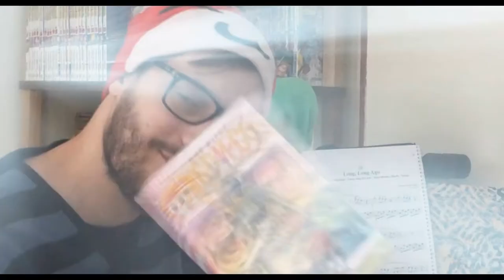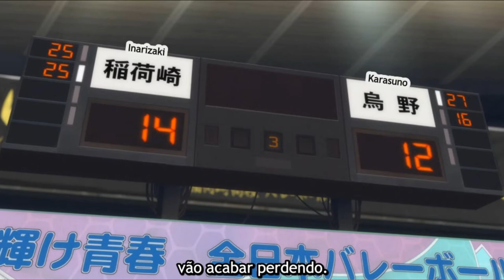VOLTEI A ME INSPIRAR COM ESSE EPISÓDIO! HAIKYUU!! Ep 22 - 4ª Temporada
Comentários do Mano Jow sobre o episódio 22 da 4ª temporada de Haikyuu!! Esse episódio me deixou muito inspirado pela insistência do Hinata, que é um BAITA personagem e um dos que eu mais gosto na obra.